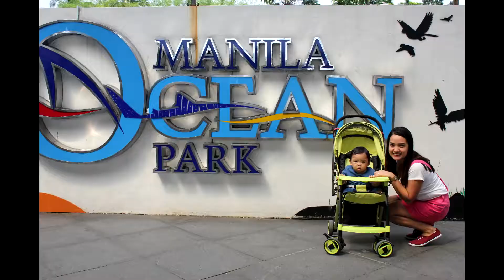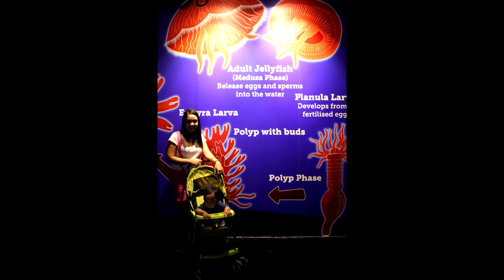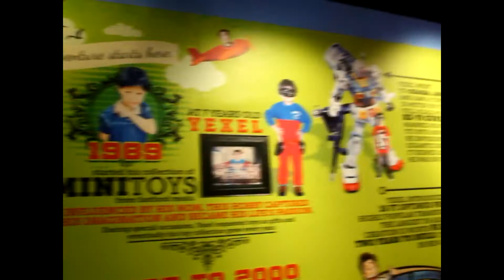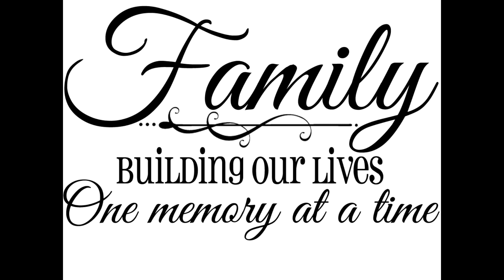Family Day 2k17 (VIRGINO FAMILY)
Manila Ocean Park Nov. 11, 2017.